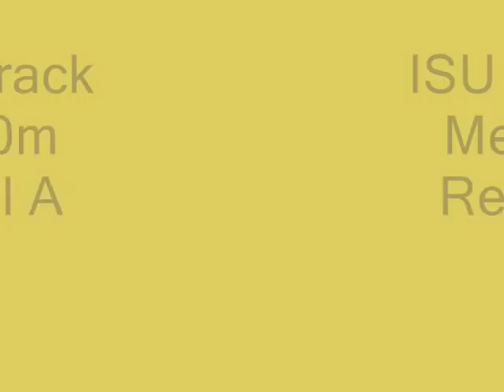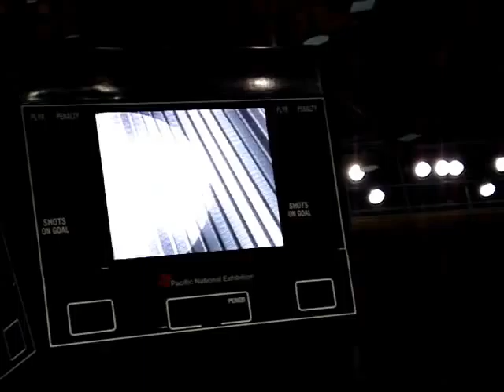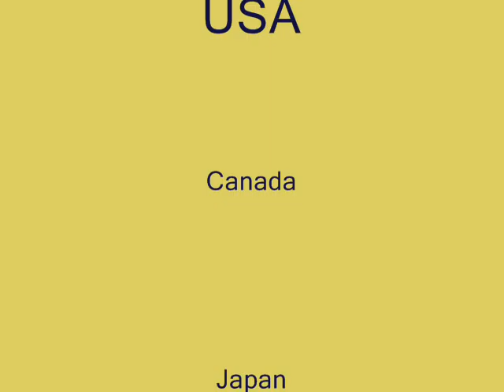ISU Mens 5000m Relay Final A PNE 2008 Part 2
Mens 5000m Relay Final A Part 2  UNITED STATES=6:52.147 Apolo Anton OHNO Jeff SIMON J.R.CELSKI Anthony LOBELLOU: CANADA=6:52.224 Charles HAMELIN Francois Francois-Louis TREMBLAY Remi BEAULIEU-TINKER:GREAT BRITAIN= 6:57.014 Jon ELEY Oliver HORSEPOOL Paul WORTH STANLEY: JAPAN=DQ Satoru TERAO Takahiro FUJIMOTO Satoshi SAKASHITA Fumihiko KAKUBARI: ISU World Cup Short Track Speed Skating PNE Coliseum Vancouver BC 2008